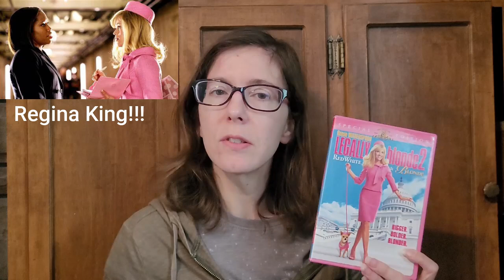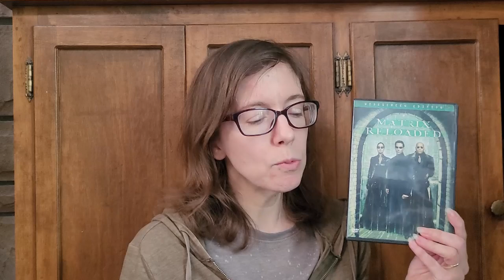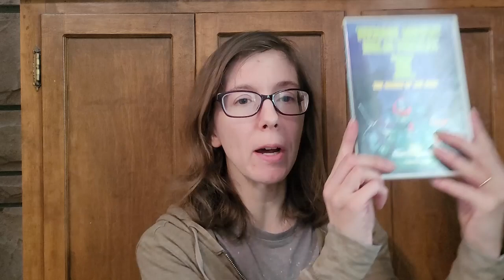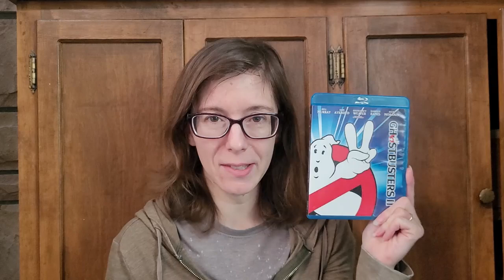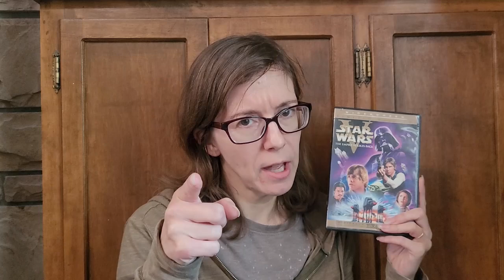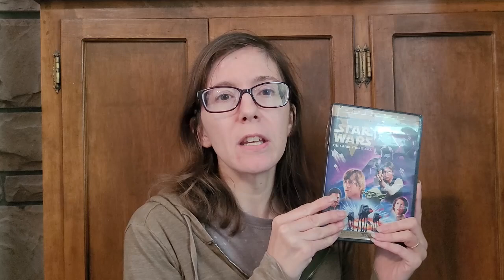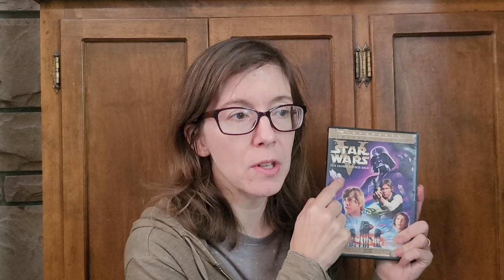14 Movie Sequels Ranked From Worst to Best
If there's one thing I love almost as much as an original movie, it's the sequel. Heck, if there's one thing I love MORE than the original movie, it's the sequel. Kind of depends on the movie, right? NOTE: All these movies listed are purely ones I either have in my collection, or ones I remember seeing. There are a LOT of sequels I missed (Wrath of Khan, Temple of Doom, Paddington 2, so on ad infinitum), but this video is already long enough.

0:00 Intro
1:35 Father of the Bride Part 2
4:05 The Neverending Story 2 The Next Chapter
6:39 Legally Blonde 2 Red, White & Blonde
7:55 Pirates of the Caribbean 2 Dead Man's Chest
9:08 The Mummy Returns
12:51 The Matrix Reloaded
14:37 Gremlins 2 The New Batch
17:03 Teenage Mutant Ninja Turtles 2 The Secret of the Ooze
19:29 Ghostbusters 2
21:53 Back to the Future Part 2
25:11 Addams Family Values
27:49 Shrek 2
30:37 The Dark Knight
32:27 The Empire Strikes Back